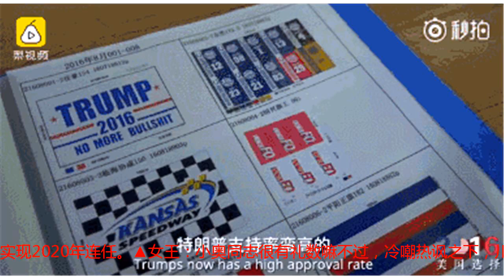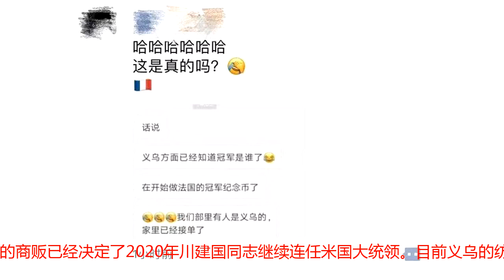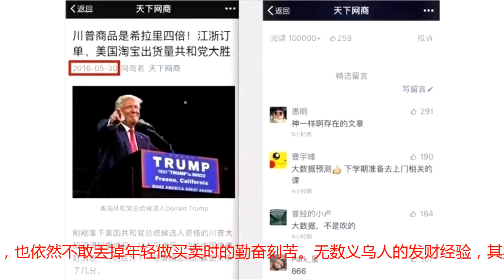美国下届总统是谁？看中国义乌在造什么就知道了！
近来，美利坚合众国大统领特朗普在全球不停地搞事啊。先是和俺们开打贸易战，又是恐吓欧盟，称其为“美国的头号敌人”。前几天特朗普访问英国，检阅女皇仪仗队时，特朗普毫不客气地走在女王前面，被指无礼，得了个臭名声。美国部分媒体也公开声称特朗普恐将无法实现2020年连任。▲女王：小奥同志很有礼数嘛不过，冷嘲热讽之下，川皇还是挺”敬业“的，做好了一个美国总统该做的事——竞选总统和准备。特朗普2016年获得大选胜利，2017年1月就职美国总统，到了今年才干了一年半，然而近日特朗普已经开始积极募集竞选资金，备战2020年美国总统大选。特朗普2020年的竞选口号让美国继续强大尽管，中国民众并不看好特朗普能连任美国总统，美国国内反对特朗普的呼声也很高。看样子，特朗普连任的愿望可能要凉了...不过，一股来自东方的神秘力量却给出了一个截然相反的预测——川普同志很有可能实现连任！这股神秘力量便是中国义乌的小商品生产者们！▲中国义乌的商贩已经决定了2020年川建国同志继续连任米国大统领。目前义乌的纺织工厂已开始陆陆续续接到美国订单，开始生产特朗普2020年竞选时所需的旗帜和支持者所穿的衬衫。而其总订单量已经数倍于